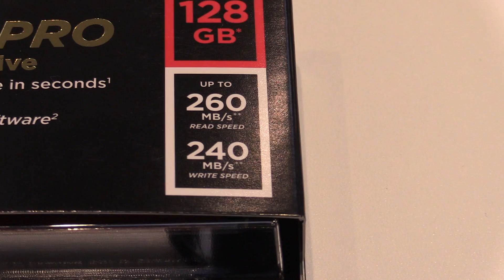Vorstellung des SanDisk Extreme PRO USB 3.0 Flash Drive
Vorstellung des SanDisk Extreme PRO USB 3.0 Flash Drive mit Aluminiumgehäuse und extrem schneller Schreib- und Lesegeschwindigkeit. Empfohlener Kauflink